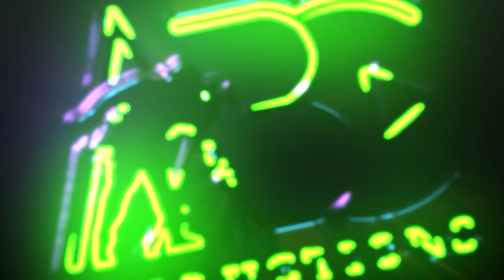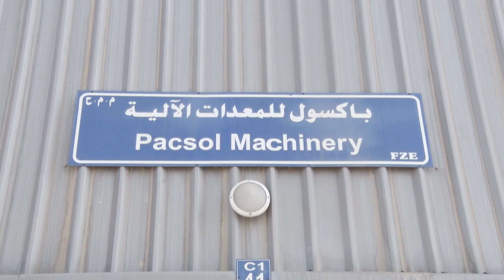Mr Ytten Sirsut owner of Pacsol Machinery